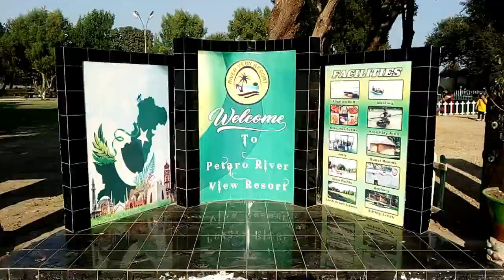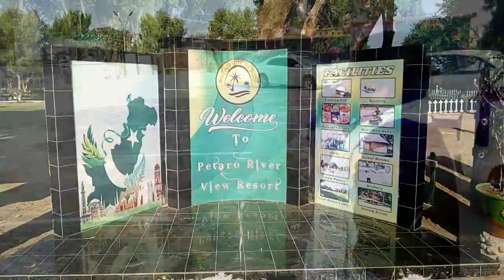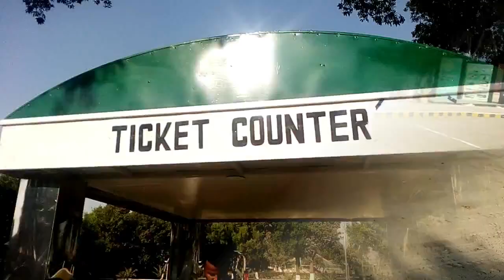Petaro 😍 Rever👍Veiw Resort 🏏 subscribe ⛹🏿‍♀